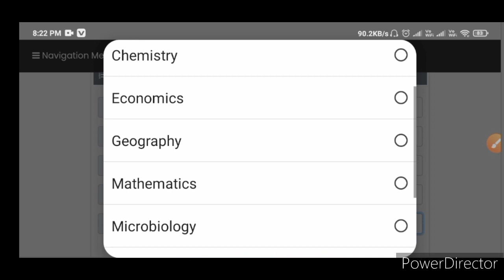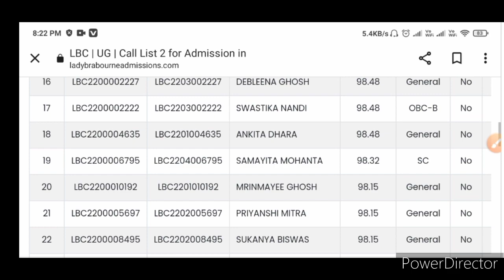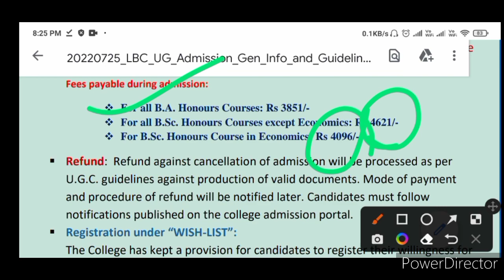Lady Brabourne College 2nd Admission list published in UG admission 2022|BA Bsc Admission 2022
with love 🤗,
physics alltime.

dinabandhu Andrews college BA BSc Bcom Admission 2022
WB  BA Bsc Bcom Admission 2022
Calcutta university ug admission 2022
Calcutta university BA Bsc Bcom admission 2022
Calcutta university UG college form fillup
West Bengal Undergraduate admission 2022